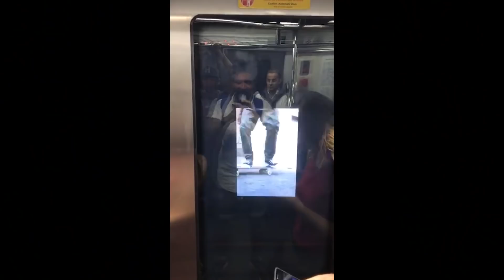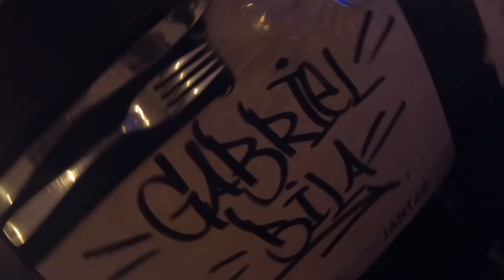GRAVANDO UM COMERCIAL + CONVERSE CALANGO - VIDA LANGA #9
É conteúdo que vc quer @? Hahaha

Mais um video registrando os bastidores do nosso dia a dia, continuamos na sessão com os Langos Yago Pivete, Gabriel Bila, Feijass e Bill, na sequência encontramos com Bitão (inclusive confira o projeto: Cidade de Concreto dele, vale mt a pena).
Também rolou a gravação de um comercial para a Converse Brasil com o lango master Ademar Luquinhas e como se não estivesse bom, rolou aquela visita na Starter e première do Vídeo Calango, da Converse! Ta bom pro cê ou quer mais?